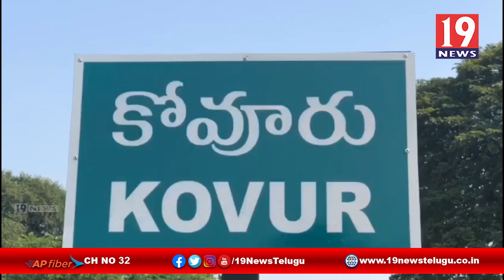ఆత్మకూరు బస్టాండ్ స్థలాన్ని పరిశీలించిన మంత్రి అనిల్ కుమార్ యాదవ్ -నెల్లూరు జిల్లా